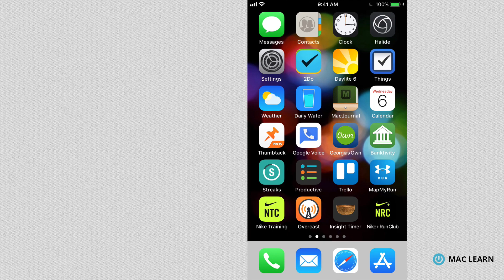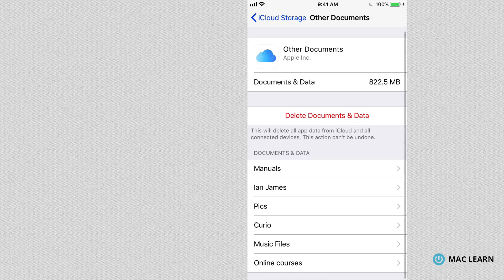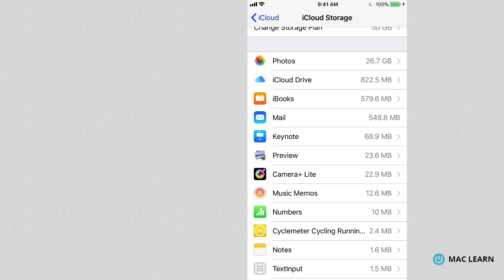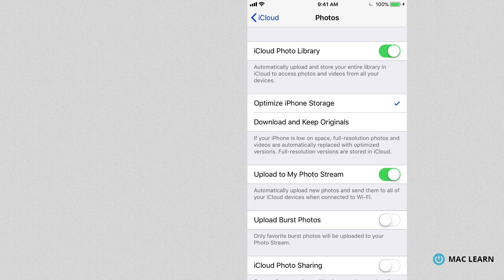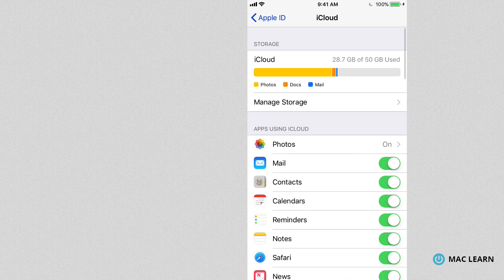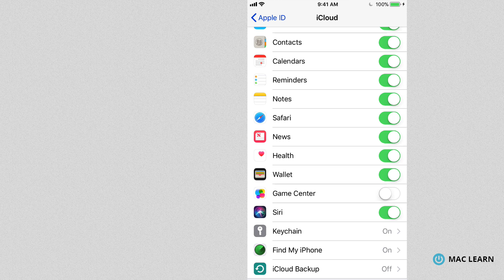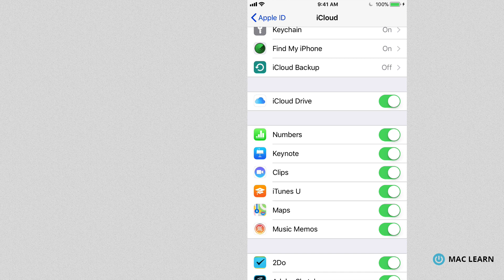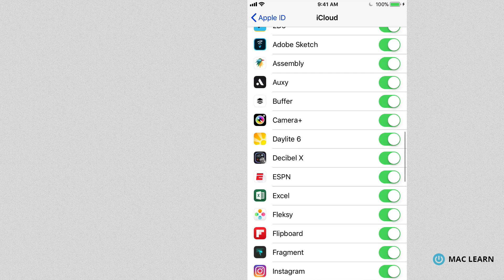Customizing your iCloud settings on iPhone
This tutorial video shows you how you can customize the different iCloud settings available on your iPhone and iPad.